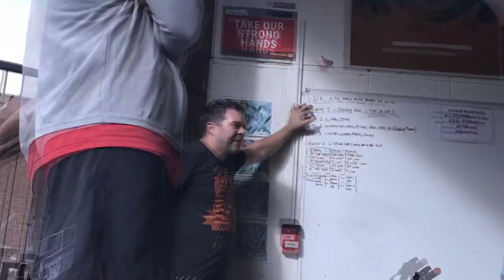Reebok Nano 2 review | Strength In Depth Practice